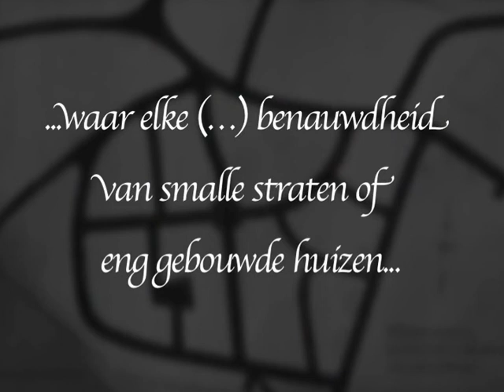Tuindorp 't Lansink Hengelo